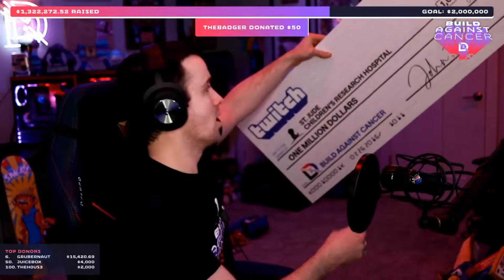Dr. Lupo Closes Out 2019 Achieving Sainthood - The Nerf Report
DrLupo held his annual fundraising stream this year, which resulted in $2.3 Million being raised for St. Judes Children's Hospital and Build Against Cancer.